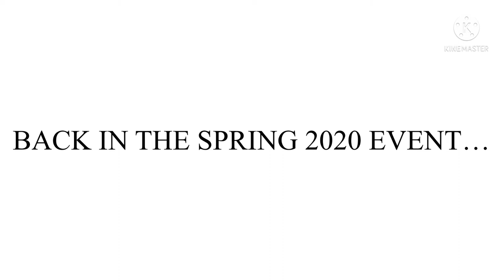Bunny Mortar Skin In A Nutshell (Roblox TDS Meme)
I wish they would fix this…